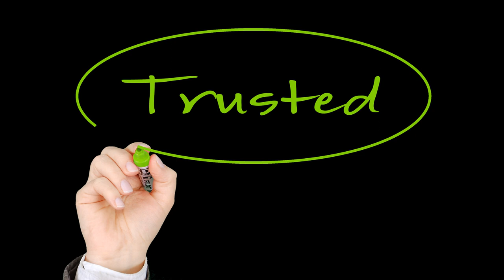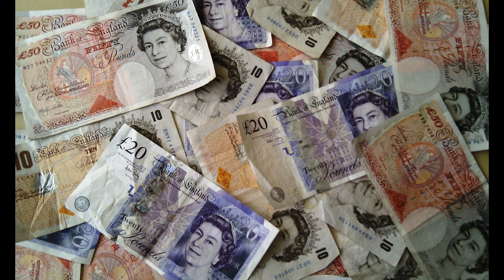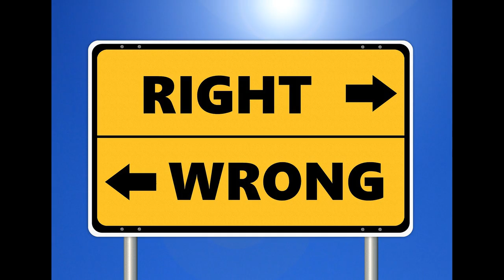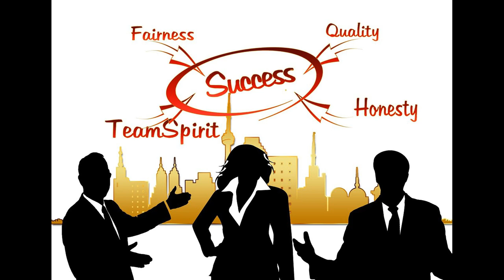In Out, In Out - The Politics of Dancing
Brexit, yes, that word that divided the people of the UK. Leave, remain, abstain? Opinions were divided between communities, friends and families and there was much discord. But it needn’t have been that way. Let’s take a look.